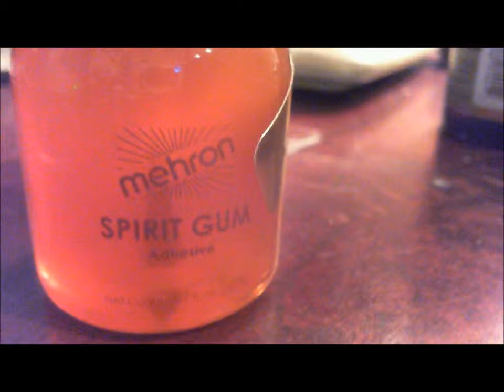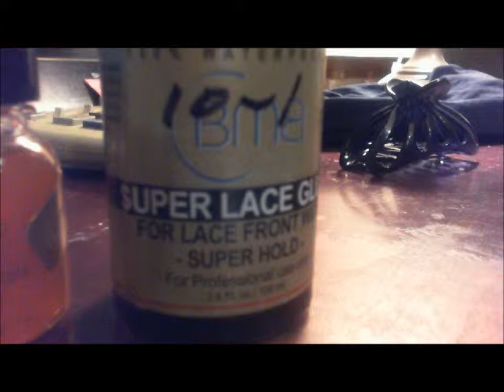Spirit Gum FAIL!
I applied the wig Monday and it started to lift Tuesday. Totally disappointed. I'll use this for when I just want to throw on a wig real quick.